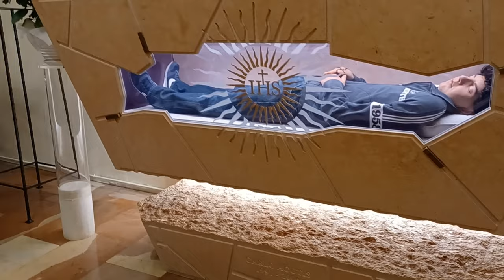Blessed Carlo Acutis